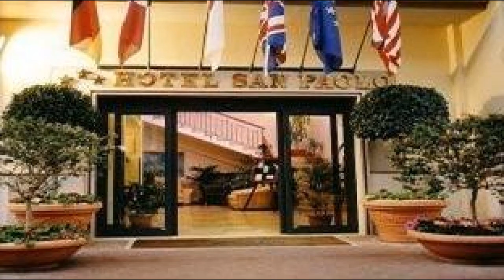Hotel San Paolo, Naples, Italy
Searching For
1. Hotel San Paolo - Naples
2. Hotel San Paolo - Naples Virtual Tour
3. Hotel San Paolo - Naples Rooms
4. Hotel San Paolo - Naples Amenities
5. Hotel San Paolo - Naples Videos
6. Hotel San Paolo - Naples Offers
7. Hotel San Paolo - Naples Deals
Audio Credit:
Track Title: Subway Dreams
Artist: Dan Henig